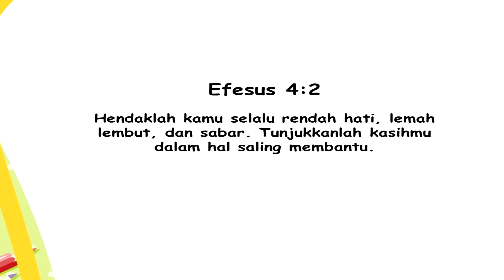Indonesian Powerpoint's Sabbath School Year D - Q1 - L.2 - Petualangan dan Tantangan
Judul: Petualangan dan Tantangan

Ayat Hafalan: "Hendaklah kamu selalu rendah hati, lemah lembut, dan sabar. Tunjukkanlah kasihmu dalam hal saling membantu." (Efesus 4:2)

Pesan Pelajaran: Melayani seseorang yang lain bagi Allah dapat menjadi sebuah petualangan dan tantangan

Referensi: Bilangan 13:31-33,14

Additional Info:
Nikmati juga layanan ini dalam format audio melaluiI PODCAST (Spotify):